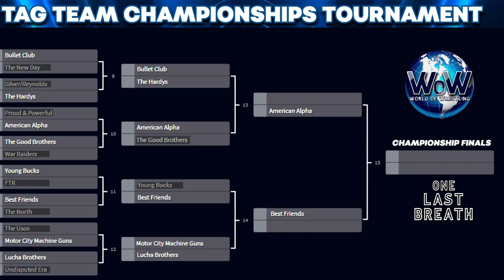Talking WoW - Episode #6 - Week 7 Recap/Week 8 Preview + MORE!!!!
Welcome to the debut episode of Talking WoW. This show will be your source for World of Wrestling recaps from the past week's episode and preview the upcoming Wednesday night show!

In this episode, we recap WEEK #7, Preview WEEK #8, Groundzero PPV HYPE and SO MUCH MORE!

BACKGROUND MUSIC
Artist: Anton Vlasov
Track: Overdrive